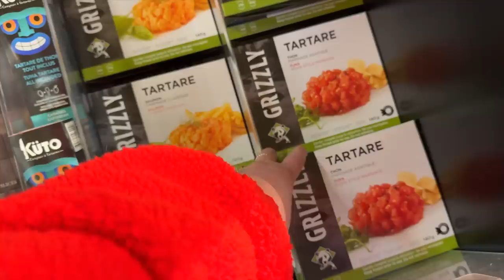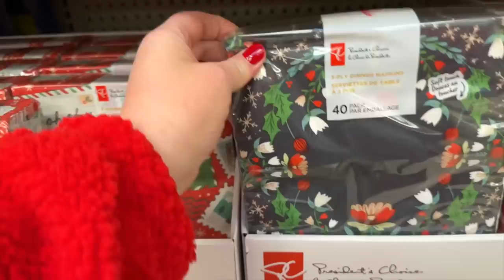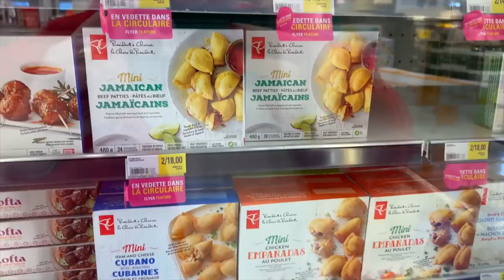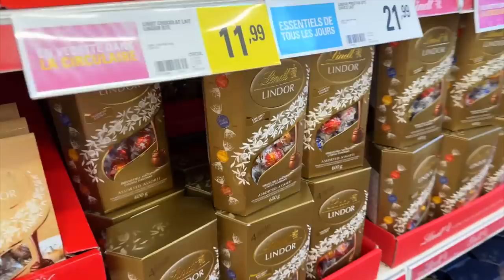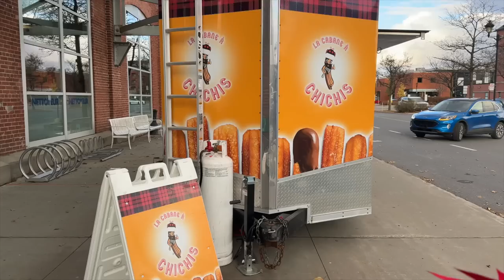SHOP WITH ME - ÉPICERIE DES FÊTES CHEZ PROVIGO ET MA LITERIE DE NOËL - VLOG - EVE MARTEL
Dans ce vlog, je vous propose de venir avec moi pour un shop with me festif chez Provigo. On magasine de la bouffe saisonnière et des articles pour nos tablées des Fêtes! Je vous partage aussi comment j'ai décoré ma chambre pour Noël 2023.

Thread : @evemartel
Ma boutique Amazon avec mes produits favoris